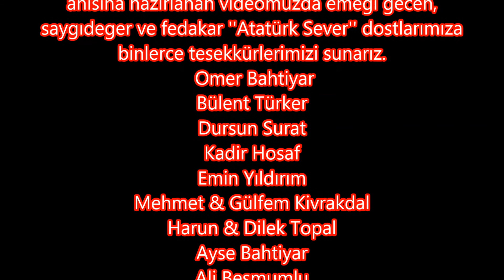10 KASIM Mustafa Kemal Atatürk'ü anma günü - HOLLANDA